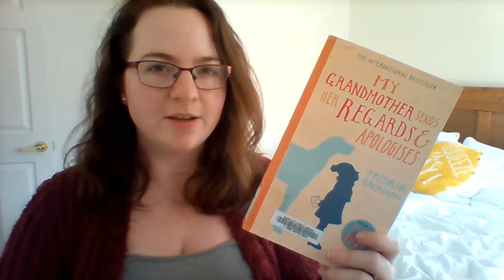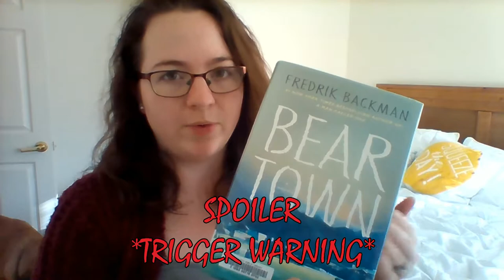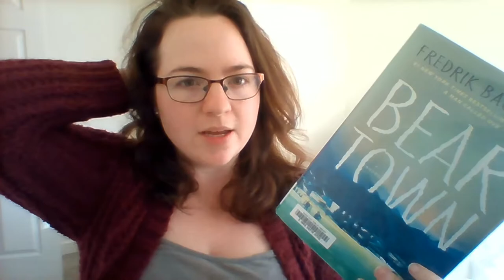Author Gush: Fredrik Backman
Books I mention in this video:

Britt-Marie Was Here
My Grandmother Sends Her Regards & Apologises/My Grandmother Asked Me to Tell You She's Sorry (Same story, different titles, BOTH OF WHICH I GOT WRONG UGH)
Beartown (TRIGGER WARNING, see video)
And Every Morning the Way Home Gets Longer and Longer (got this one wrong, too.)